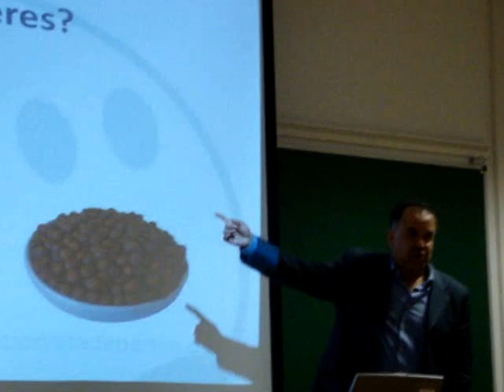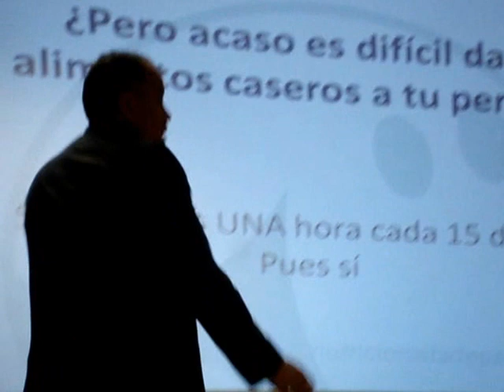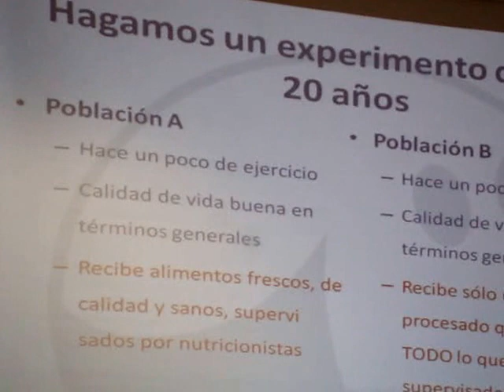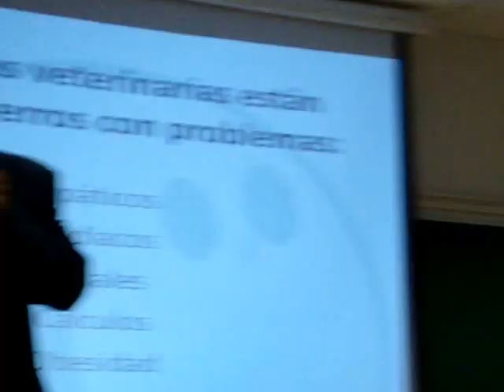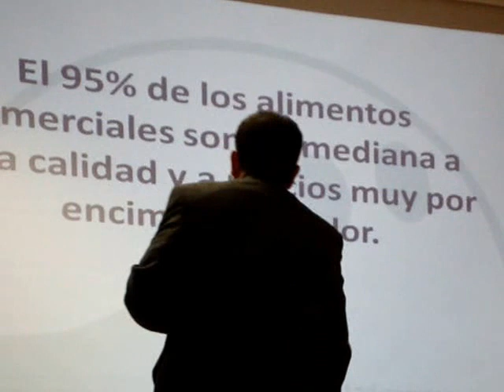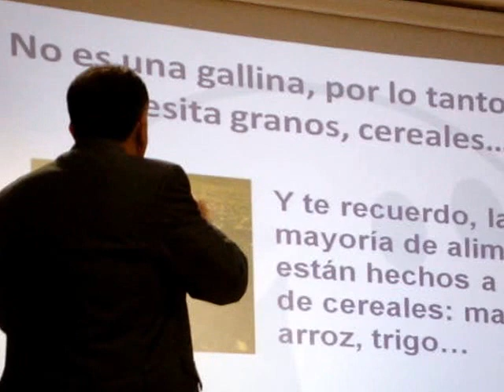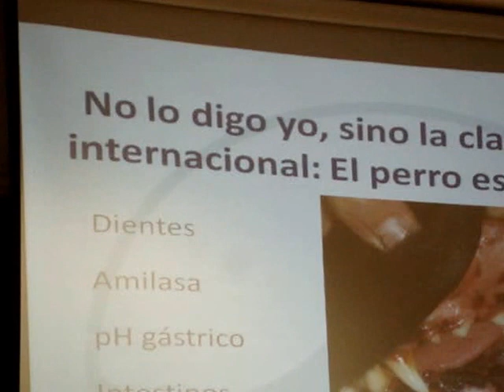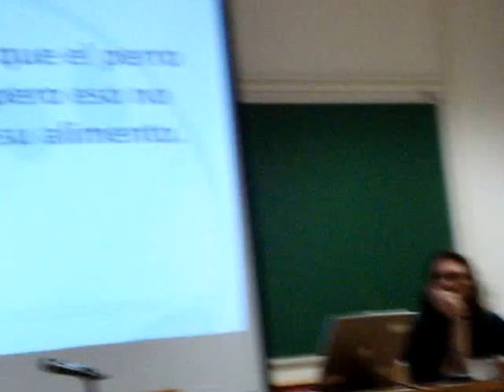Conferencia Por qué dar dietas caseras a tu perro-2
¿Quieres conocer más de nosotros?,